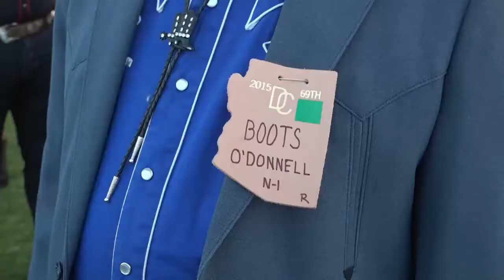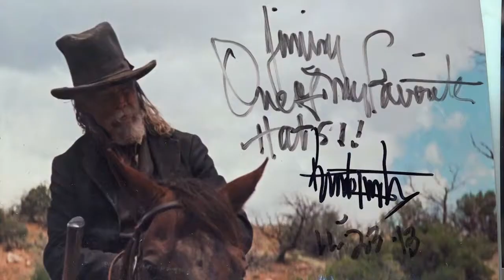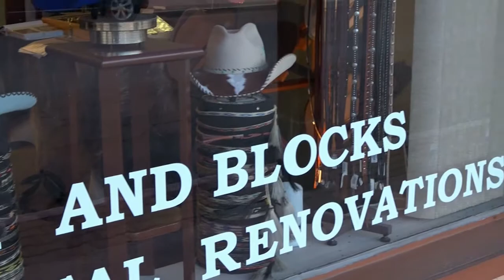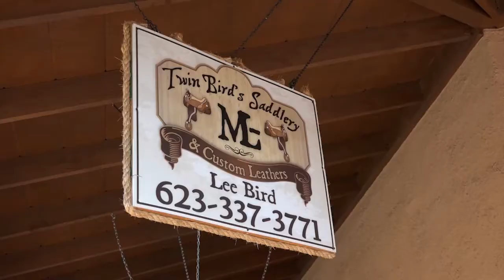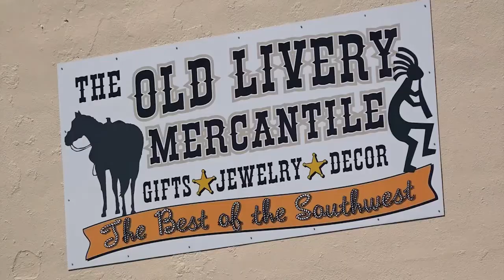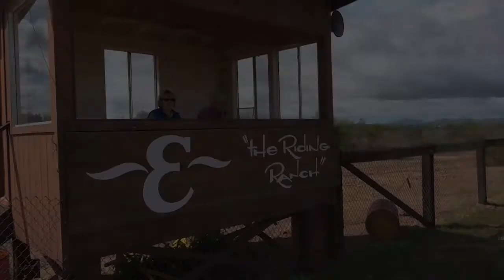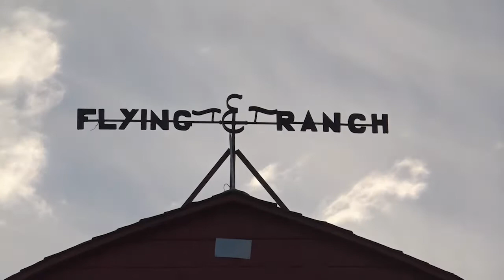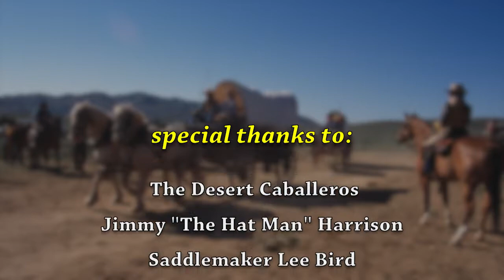Today's Wild West, Season 1, Episode 4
Experience the desert outside Wickenburg, Arizona with the Desert Caballeros Trail Ride; Custom Cowboy hat maker Jimmy the Hat Man; plus Wickenburg’s Flying E Dude Ranch.